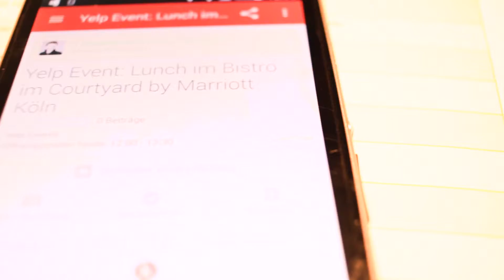Loving Gnocchi for the first time | Marriot Courtyard Cologne Bistro | Marcel meets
Freaky Food Friday are entertaining food tips around the world - Today see how the Marriot Courtyard Cologne meal tastes like - a Yelp event vlog!

Become friends with me on yelp: marcelmeets.yelp.com

### About Marcel meets ###
Marcel meets - Addicted to travel and food. Marcel meets is THE channel for all travaholics out there! As journalist travel video vlogger blogger I present travel reviews, travel advice and travel lifestyle - all in all any topic in the context of travel. Most in English - some in German.

Also follow me on other social media for travaholic updates:
Snapchat marcelmeets

Thanks to Marcel Haupt for being my station voice.